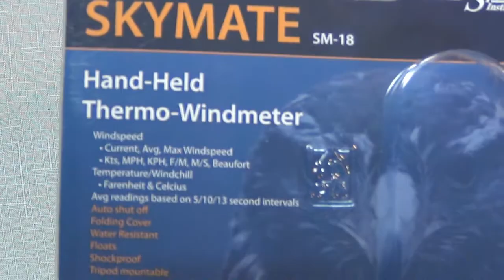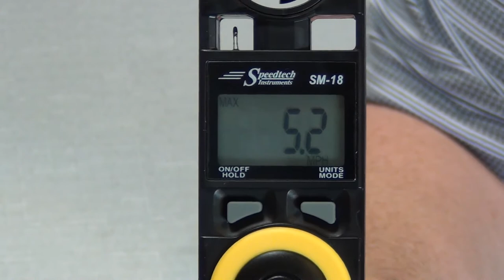WeatherHawk SM 18 SkyMate Hand Held Wind Meter (anemometer) - Yellow AF5DN